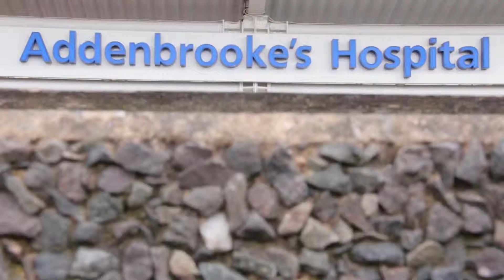Making Of CUHnursevideo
A behind the scenes look at the making of Addenbrooke's Nursing Recruitment films